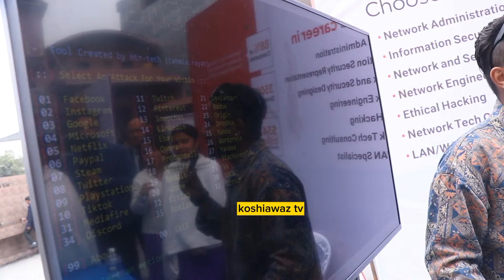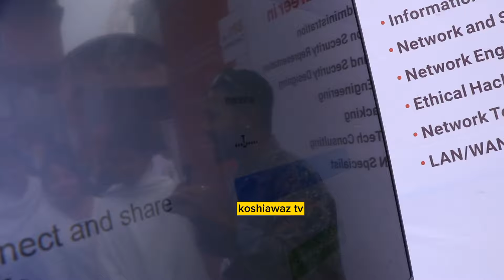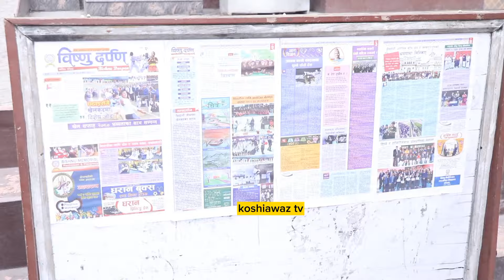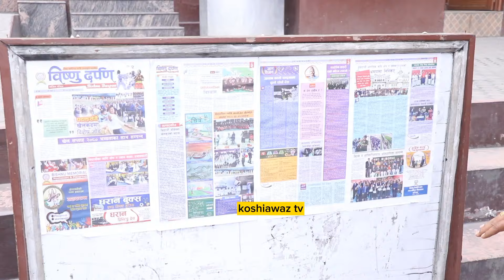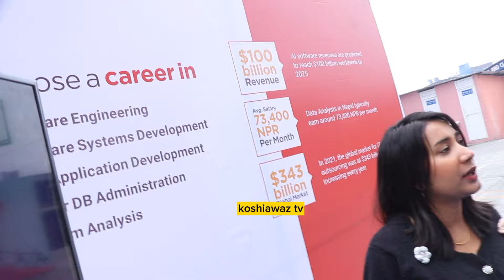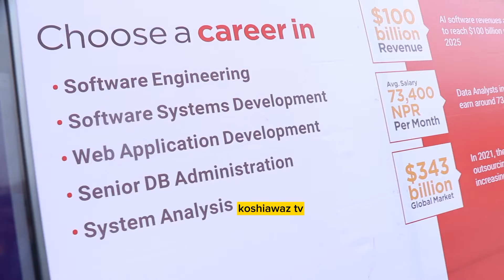उपमेयर बेघा धरानको विष्णु स्कुलको अनुगमनमा, कार्यपालिका बैठकमा यस्तो प्रविधि Harka Sapmpang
कार्यपालिका बैठकमा यस्तो प्रविधि जोड्नुपर्ने रहेछ भनेर हँसाए, देखाइयो चमत्कार प्रविधिदेखि सामाजिक सञ्जाल कसरी हयाक हुन्छ सबै जानकारीसहित, कस्तो पाए ? स्कुलबारे कस्तो टिप्पणी गरे ?